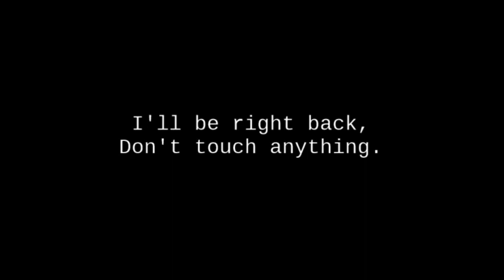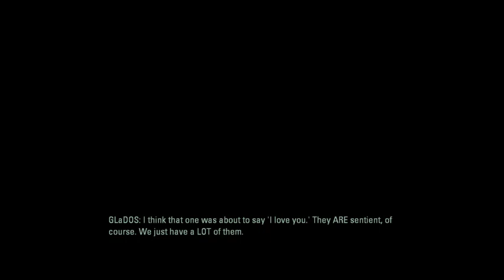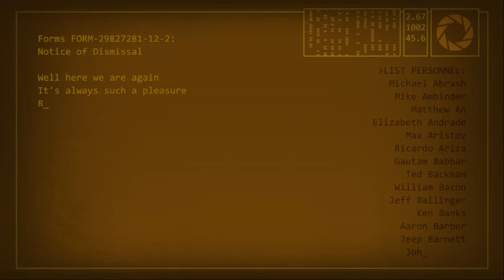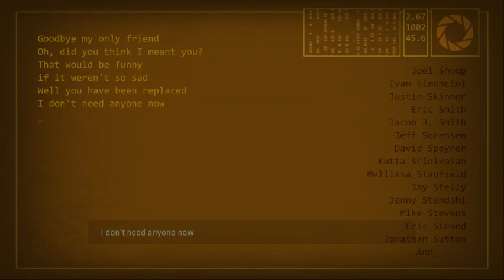Random Stream: Portal 2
Contains random swearing.
Keep in mind I can't vouchsafe for the politeness of my audience.

"Good morning. You have been in suspensions for..."